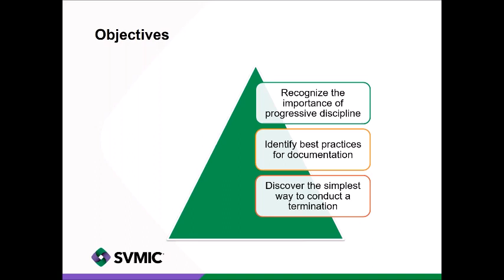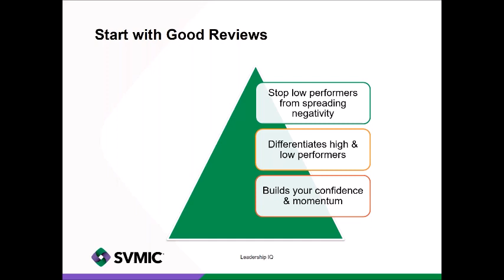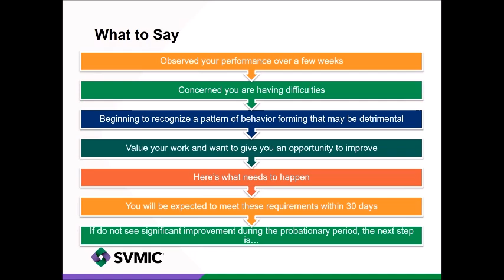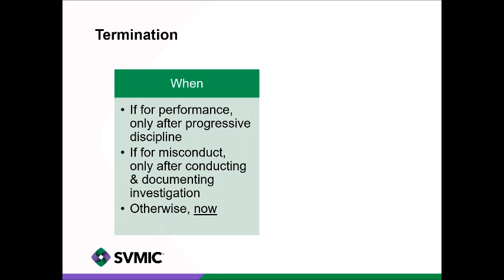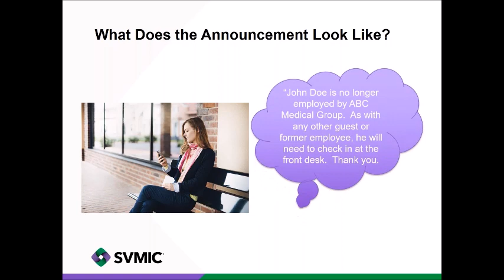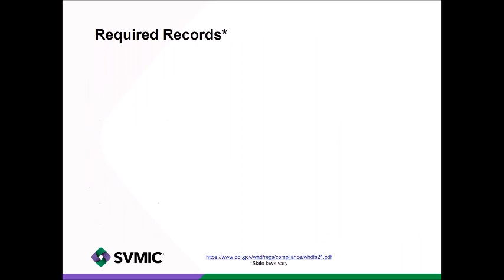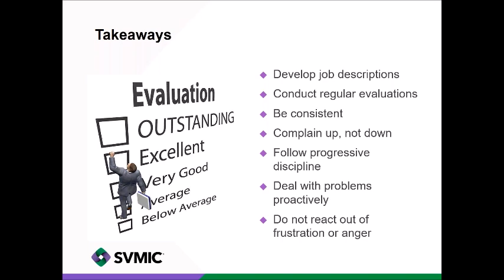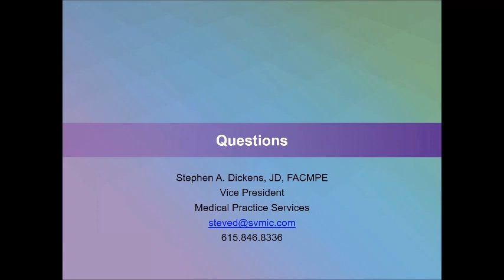When It Just Is Not Working Progressive Discipline Termination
First Healthcare Compliance hosts Stephen Dickens, attorney and Vice President of Medical Practice Services at SVMIC for an interactive discussion on “When It Just Is Not Working: Progressive Discipline & Termination.”

This presentation outlines the importance of providing effective employee feedback including performance improvement plans. Outlining best practices for documentation the simplest method for termination are addresses.

Objectives:
1. Recognize the importance of progressive discipline
2. Identify best practices for documentation
3. Discover the most effective way to conduct performance improvement plan and termination